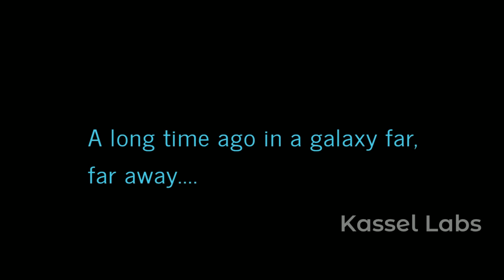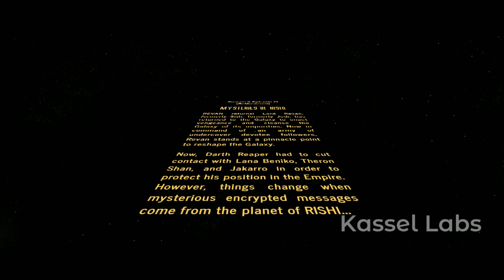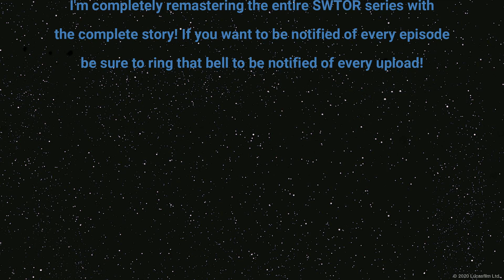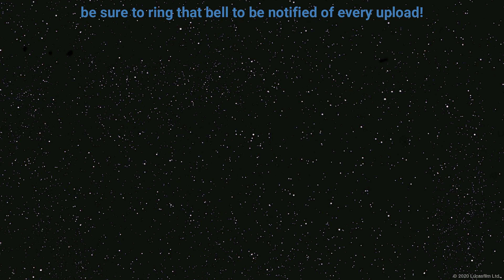SWTOR Season 2: Episode 4 (Mysteries of Rishi)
Lana and Theron are forced to go under the radar, while Revan amasses an army to reshape the Galaxy.